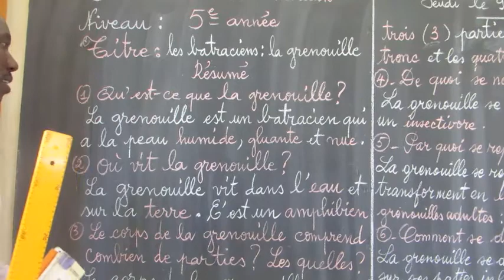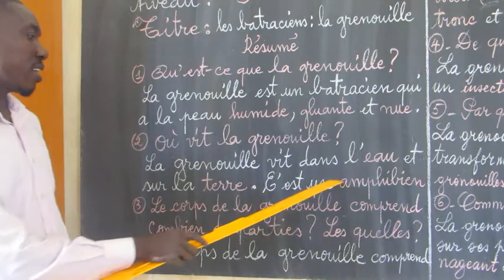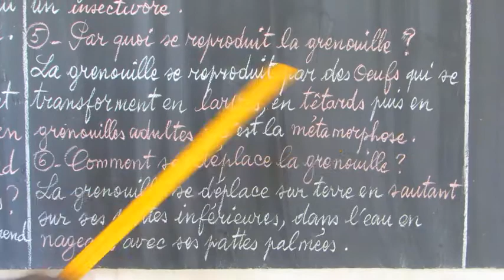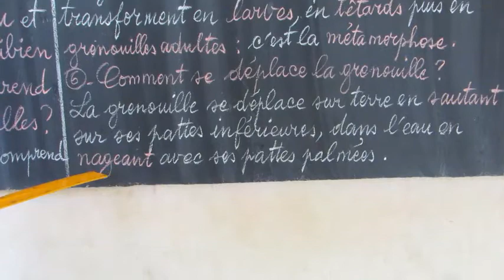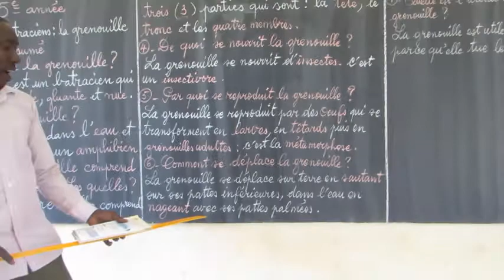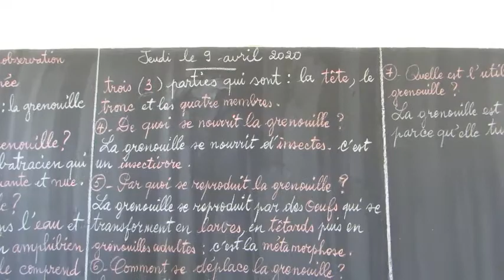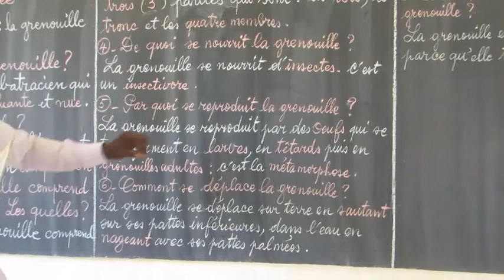CM1 Sciences D'observation: Les batraciens(La grenouille)